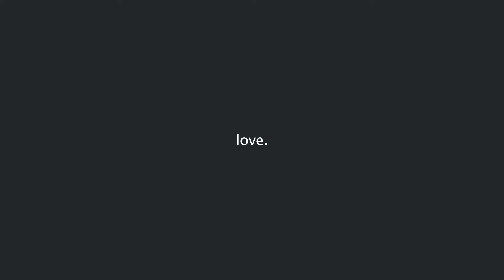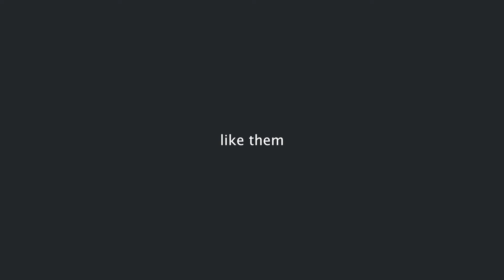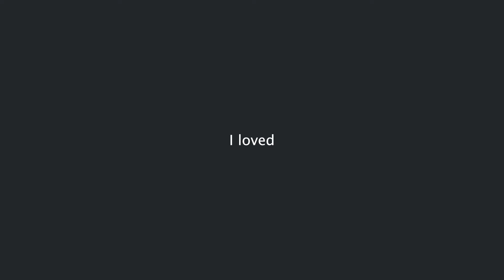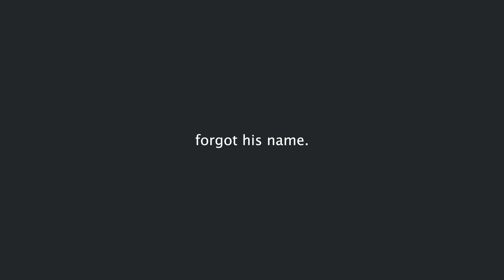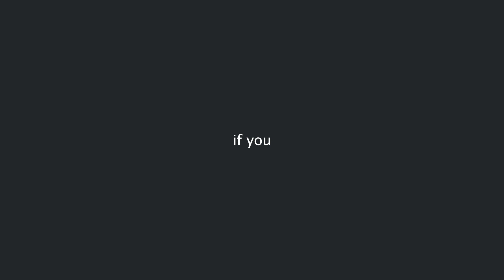I Love Horror